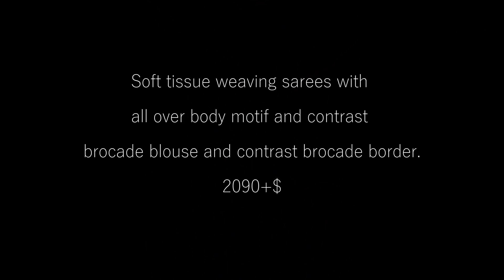Tissue Sarees | Kota Tissue Sarees | Sarees Online Shopping | Silkweds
In this video I have uploaded a collection of tissue sarees and kota tissue sarees. These tissue saree are the collection of gold tissue saree and silver tissue saree. Sarees online shopping is available on silkweds and you can buy these tissue saree as online.

For Handloom sarees Resellers and Customers can join in this group